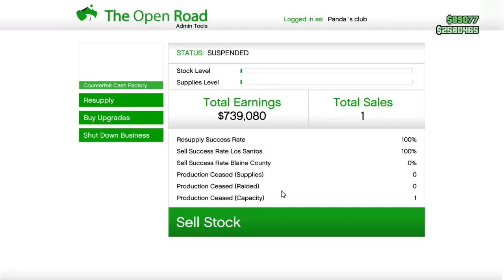Grand Theft Auto V_20221101191321